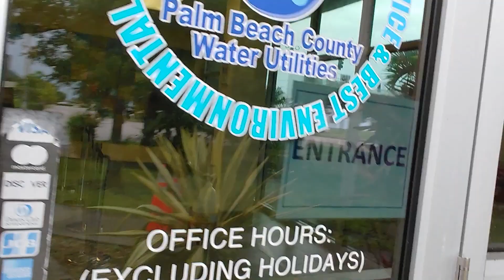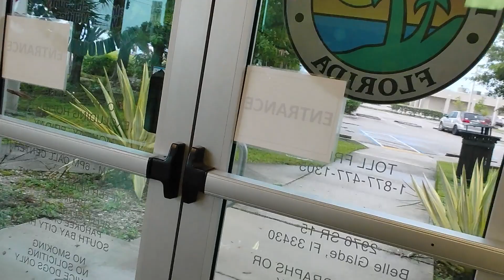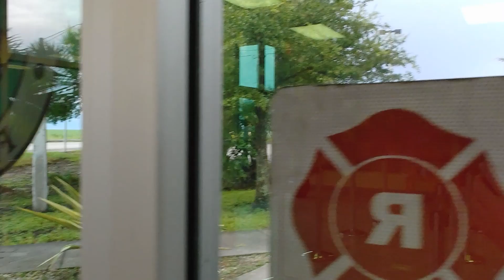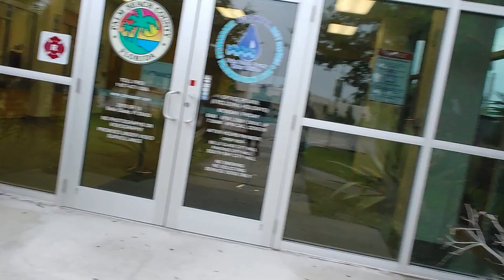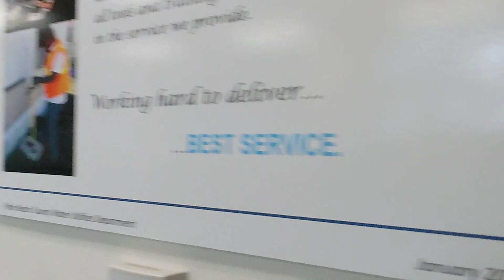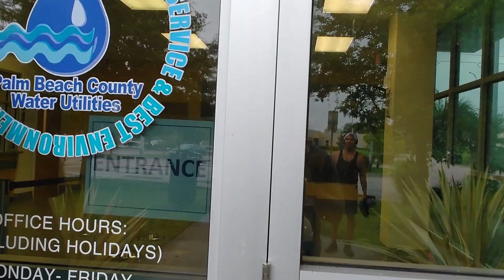COPSPLAINING SHUT DOWN!!! WHO CALLED THE COPS???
THE WANNA BE TYRANT PT 2  Bell Glade FL 7-28-21 with Big Nick!!